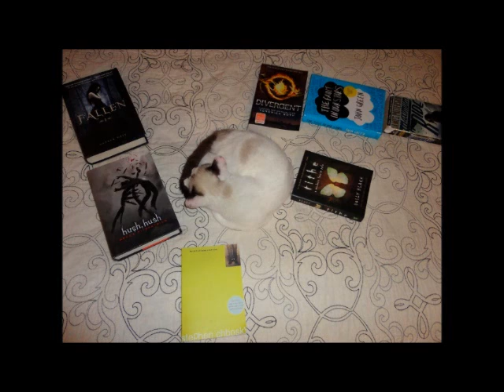fridayreads (18 January, 2013)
So, we meet again. Late on another Friday night.
I promise, one of these days, I will get this video uploaded sooner!
So for many, this will be saturdayreads. Many apologies. D

This weekend I'll be reading:
City of Glass by Cassandra Clare (finishing)
Diviners by Libba Bray
The Prince by Niccolo Machiavelli (Ugh. I hate forced reading.)

I know, I know. I'm still reading City of Glass just like last Friday.
But after I finish this book, I'm putting down the Mortal Instrument series momentarily, and reading other things.
In all honesty, it makes me sad. I know that when I finish this book, I'll have to take a break, and I don't want it to end! :D

REMEMBER: The Q&A is SUNDAY. Just two more days to get your questions into me. :)

Thank you guys for watching. You all are the best support system ever. :)

Intro is by yours truly.